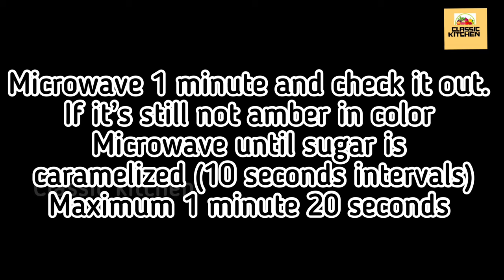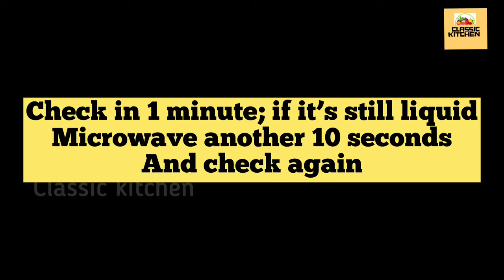5 minutes easy Microwave Flan || Quick and easy Microwave Desserts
Ingredients for flan:
* 1 tbsp sugar
* 1 tsp water

* 1 egg
* 3/4 cup milk
* 1 tbsp sugar
* 1/4 tsp vanilla extract
* A pinch of salt *optional

Remember cooking time will vary depending on the type of your microwave and the type of mug/cup/container you use.

Every microwave is different. The cook time on your microwave could be anywher around 1 minute - 1 minute and 20 seconds. Check the flan after 1 minute. Do not over cook.

You can use a ramekin, mug, tea cup or anything compatible with microwave to make this flan.

Also if you wish to steam; you can use your steamer and steam the flans covered with aluminum foil for about 25-30 minutes.

Musician: @iksonmusic